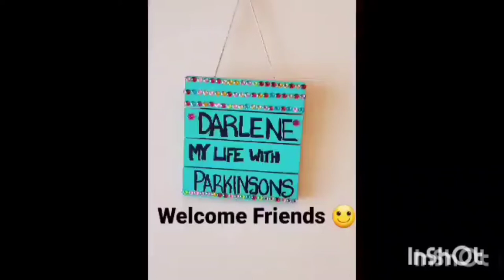Sleep .. Nap .. Sleep .. Repeat !